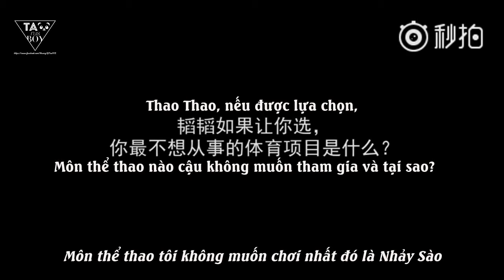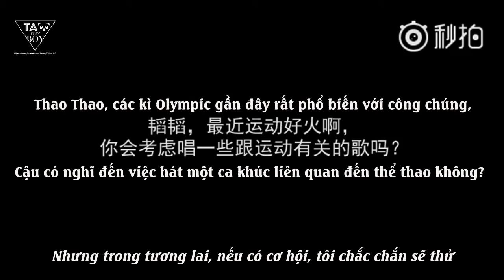[Vietsub] 160821 Live chat with iFeng ZTAO's voice messages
Cre vid: 扒圈者
Etrans: BaiduTaobar